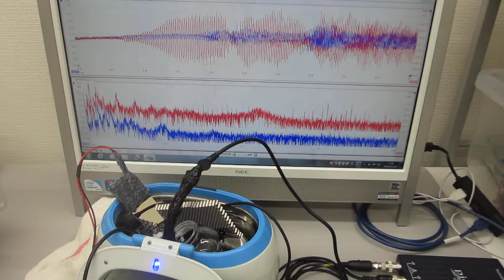超音波洗浄器(42kHz)による「メガヘルツの超音波制御実験」（超音波システム研究所）